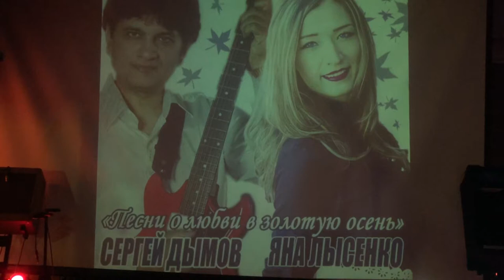Яна ЛЫСЕНКО - Вторая часть выступления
Концерт Сергея Дымова и Яны Лысенко в программе: "Песни о любви в золотую осень" 2 ноября 2014 - Москва. Клуб "Doolin House"